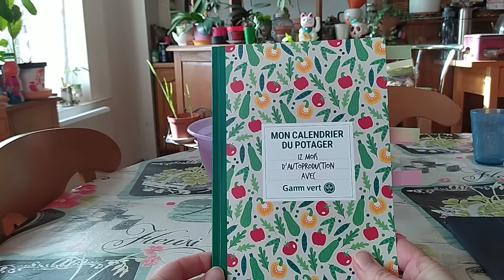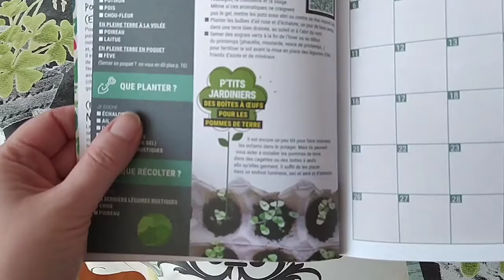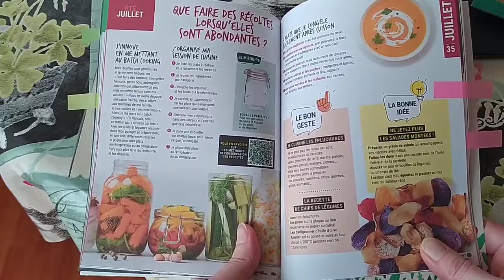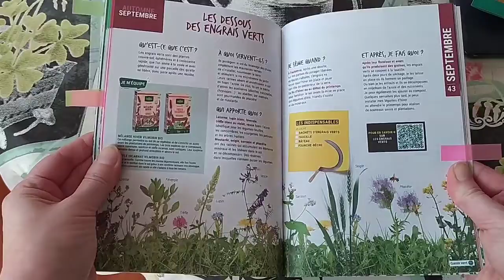Bon plan: un livre gratuit de jardinage permaculture - le calendrier du potager Gamm vert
Partage d'un bon  plan: un livre gratuit ! "Mon calendrier du potager " dans les magasins Gammvert.
Un petit guide très complet avec de nombreux conseils et astuces de jardinage et permaculture mais pas seulement! Avoir son poulailler, le batch cooking, les engrais verts... une véritable mine d'or!